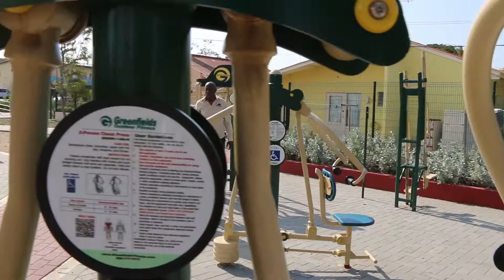Vota Pueblo Soberano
Pueblo Soberano ku 4500 kupo di trabou konkreto. No promesa ni gimick bashi ni mentira di profeshonal.